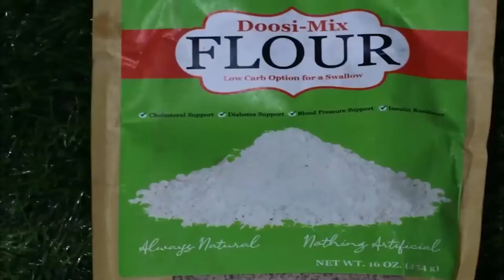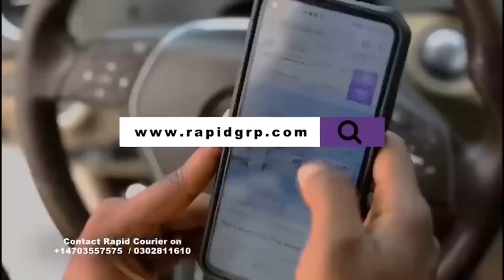Part.2 of Kofi Adoma and Akua Donkor clash on Asantehene and Dormaahene saga.